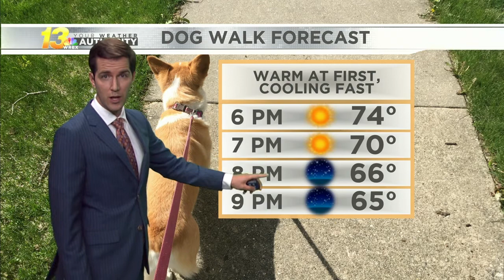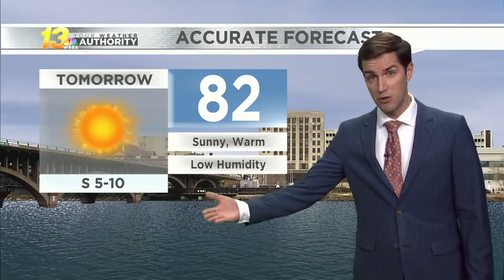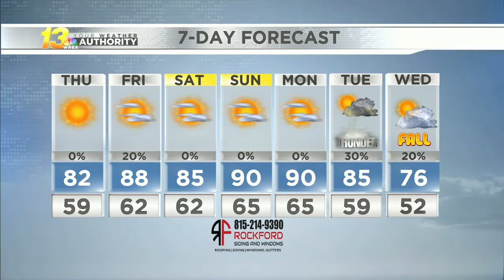Late evening forecast, 9/15/21